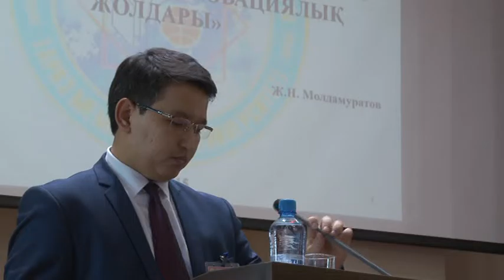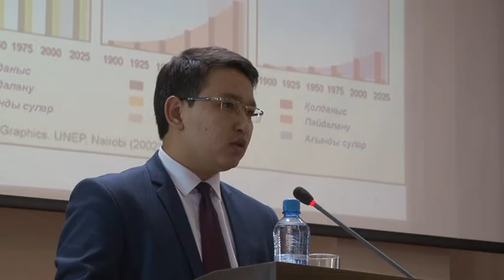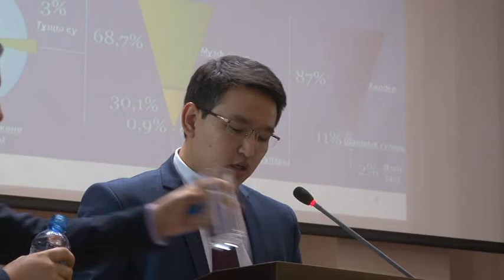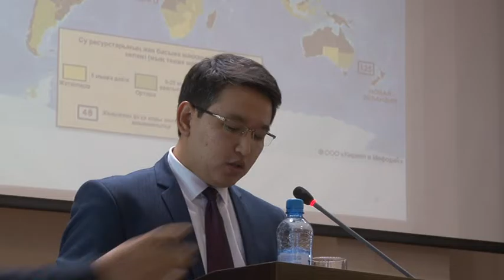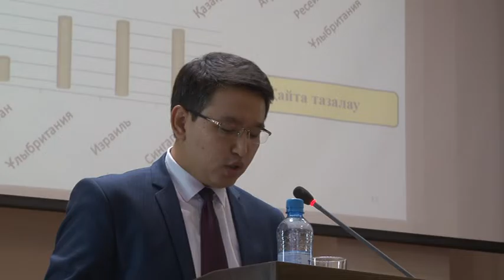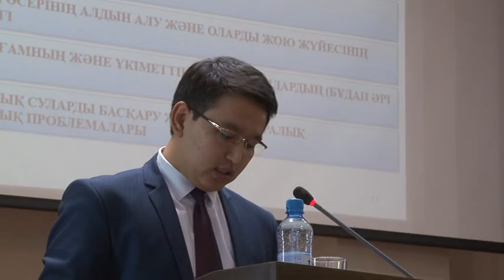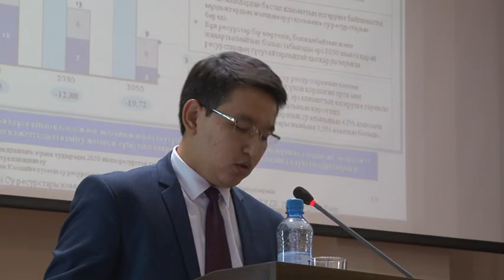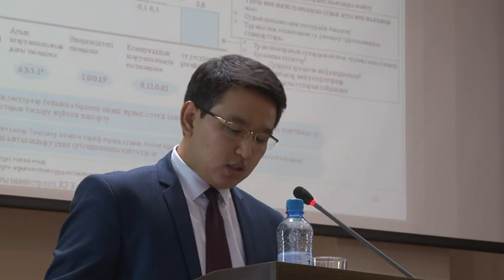Жангазы Молдамуратов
«Су ресурстарын тиімді пайдалану мүмкіндігінің инновациялық жолдары»
М.Х. Дулати атындағы Тараз мемлекеттік университетінің 3 курс РhD докторантты - Жангазы Молдамуратов